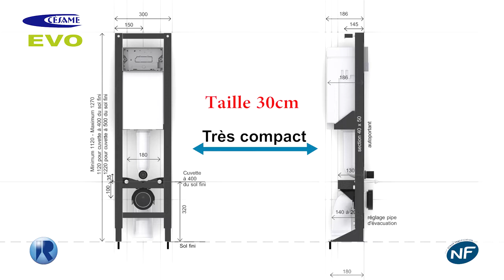Présentation Bati support Regiplast EVo et Cesame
▬▬▬▬▬▬▬▬▬▬▬▬▬ NOS SERVICES ▬▬▬▬▬▬▬▬▬▬▬▬
Produits neufs (garantie fabricants).
14 jours de délais de rétractations.
Expédition sous 24 heures, jours ouvrés (sous réserve de disponibilité).
Expédition et colis suivis.
Livraisons offertes à partir de 100€d’achat.
60 000 clients satisfaits.

▬▬▬▬▬▬▬▬▬▬▬▬▬ INFOS VIDEO ▬▬▬▬▬▬▬▬▬▬▬▬▬

Les bati support WC Regiplast sont en vente sur Batinea.com

Bati support mural CE2570
Bati support mural compact special gain de place CE3070U
Bati support Hauteur réduit 30750U